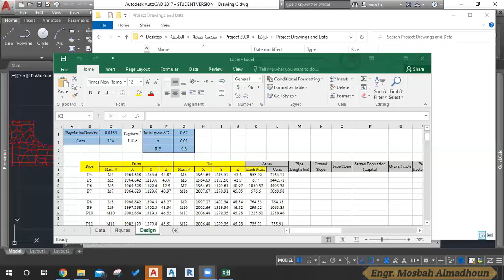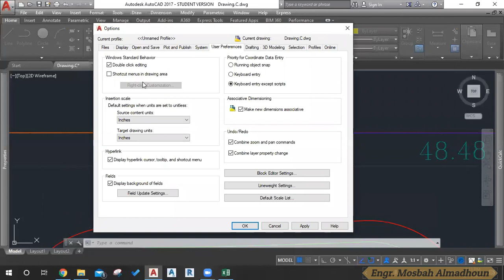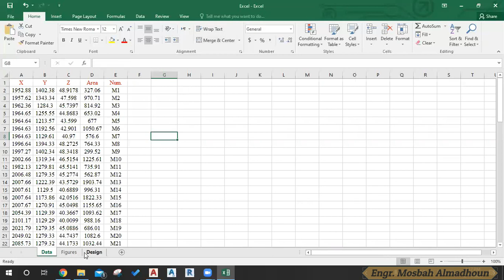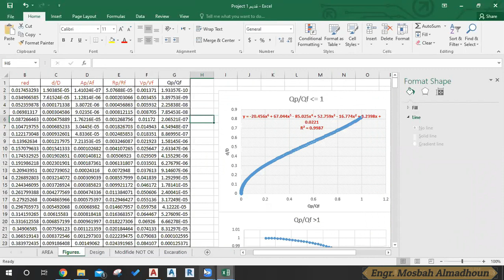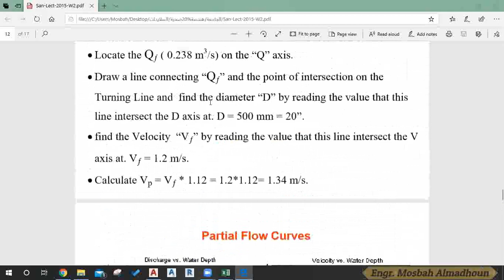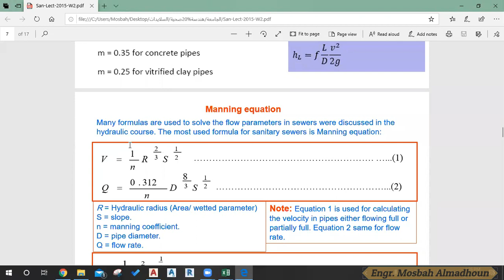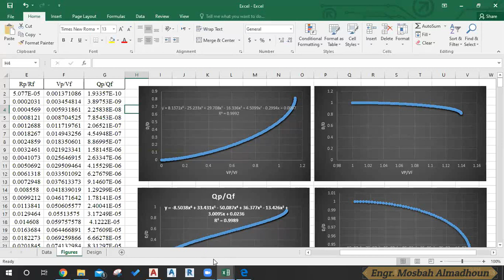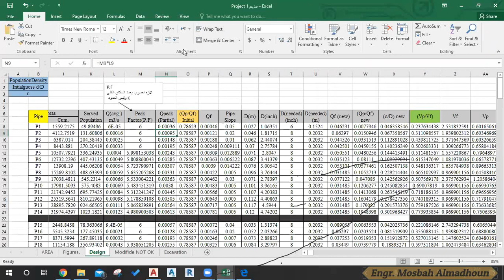Lecture 3-Online Discussion: Partial Flow Curves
This video is a continuing for a project in a sanitary engineering course, in this course, we will learn how to design and draw a sanitary network for a city manually.
In this video, we discuss and answer the qustions about the Partial Flow Curves in preparation for using them in the designing stage of the Wastewater Network.
Programs used in recording:
Zoom